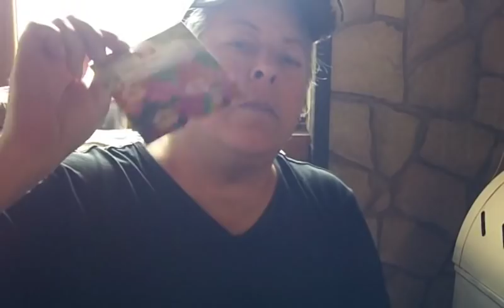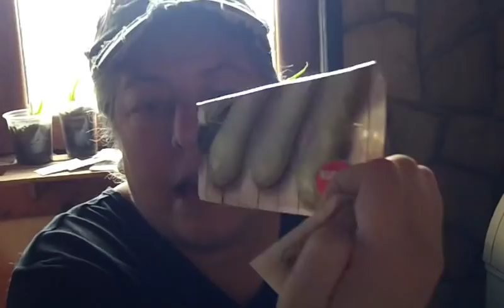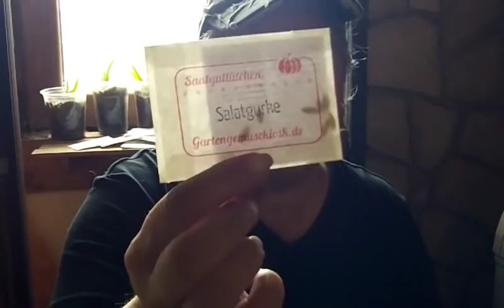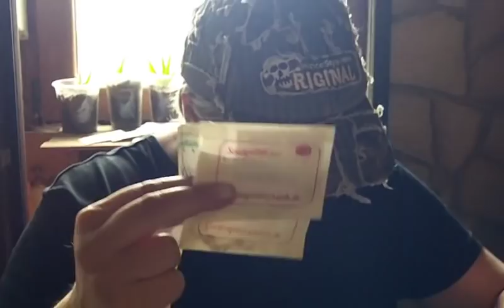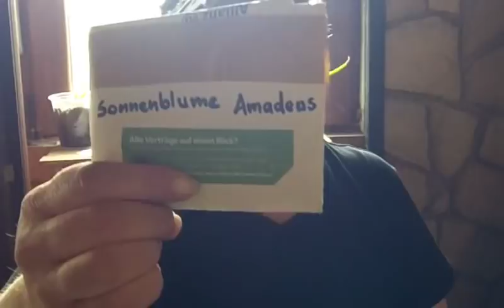Garten / Aussaat im März in Bulgarien. :)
Gartenvorbereitung und weitere Vorzuchten im Haus. Heute mal ein +Ada+ und ein normales Video als Doppelfolge. :D

DIGGE BOOOOUNEN!